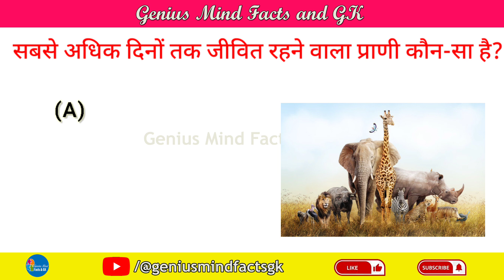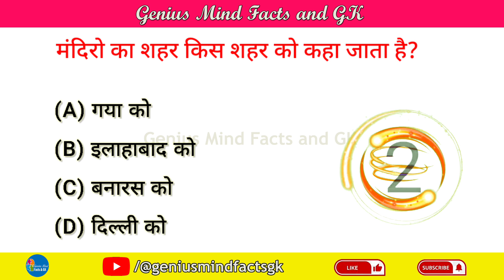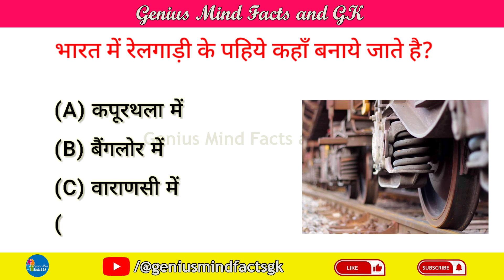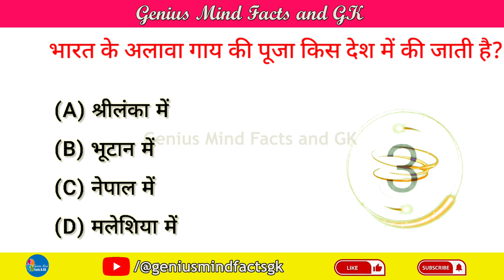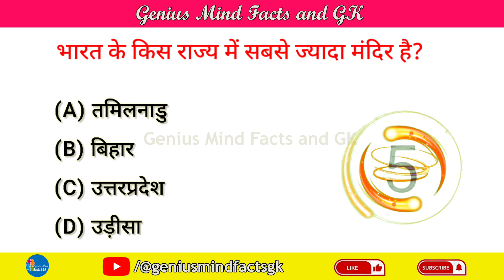General Knowledge 2023 || GK in Hindi || GK Quiz || HIndi GK Video || GK ka Questions - पार्ट -46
General Knowledge 2023 || GK in Hindi || GK Quiz || HIndi GK Video || GK ka Questions || GK Question Answer in Hindi || SSC GD GK Questions in Hindi - 46

About the video : नमस्कार दोस्तों! इस वीडियो में हमने सामान्य ज्ञान General Knowledge ke 20 बहुत ही महत्वपूर्ण सवालों के बारे में आप सभी को बताया है। जिसको याद रखकर आप सभी किसी भी सरकारी परीक्षा और competitive exam को clear कर सकते है।

1. GK
2. general Knowledge
3. lmportant gk questions and answer for
4. competitive exams
5. general knowledge questions
6. gk quiz
7. general knowledge questions with answers
8. gk question in hindi
9. GK Question Answer
10. India GK
11. hindi gk
12. samanya gyan
13. gk questions
14. india gk in hindi
15. important GK questions
16. ssc gk question
17. lucent gk
18. lucent gk in hindi video
19. gk question quiz
20. gk questions and answers
21. gk question
22. general knowledge
23. gk Wala Deepak
24. gk questions
25. g k
26. general knowledge question
27. gk question quiz
28. gk ke question
29. gk hindi question
30. gk questions answers in hindi
31. samanya gyan
32. g.k questions in hindi
33. gk question answer
34. sarkari Naukri gk
35. gk ke sawal
36. ssc gd gk question
37. gk ka question
38. general knowledge questions
39. gk knowledge
40. जनरल नॉलेज
41. जीके
42. gk quiz
43. hindi gk questions
44. science gk
45. ips question and answer
46. gk
47. gk question
48. gk by khan sir
49. gk today current affairs
50. gk 2023
51. सामान्य ज्ञान
52. general knowledge ke question
53. general knowledge gk
54. genius mind gk
55. Lucent gk hindi
56. gk questions and answers Hindi
57. gk Lucent in hindi
58. general knowledge quiz answers
59. general knowledge gk question
60. mcqs general knowledge